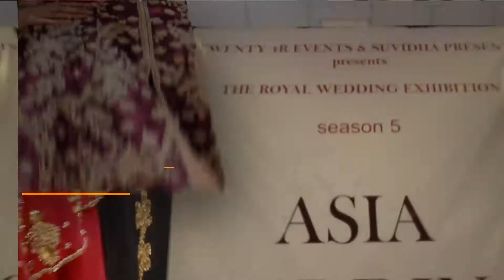Finali Interviewing Paaneri Mumbai Owner Vinod -EventsOnZindagiTv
After great success in Dubai, Mauritius and Canada; Asia Wedding Lounge Nairobi 2017 is now in Nairobi Kenya.

Here is Finale Interviewing Paaneri Mumbai Owner Vinod
Be ready to indulge with the Glits & Glam of India Bollywood & Fashion industry.

Here Is A Special Edition Of Events On Zindagi Tv Hosted By Finali